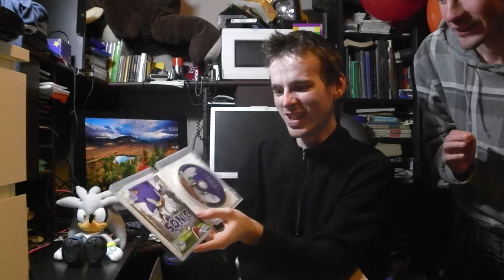Tim's sonic game unboxing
Purchased from: EB games Australia
Price: AUD$34.00.
Converted price (google exchange rates):

USD$26.25
JPY¥3242.20
EUR€23.20
GBP£16.79